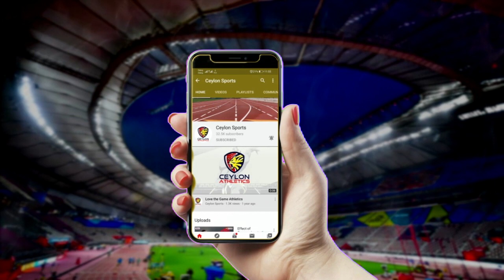400m Hurdles Womens Finals Army Athletics Championship 2021 1